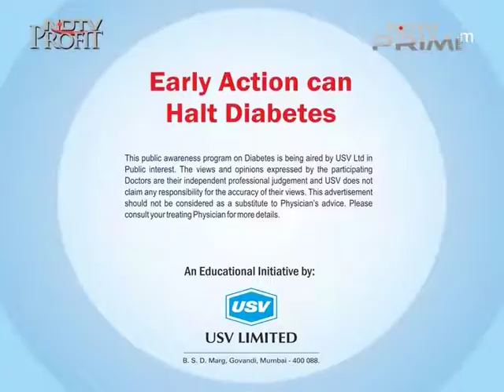Dr. Archana M. Juneja 2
Consultant Endocrinologist, Kokilaben Dhirubhai Ambani Hospital & Medical Research Institute, Mumbai